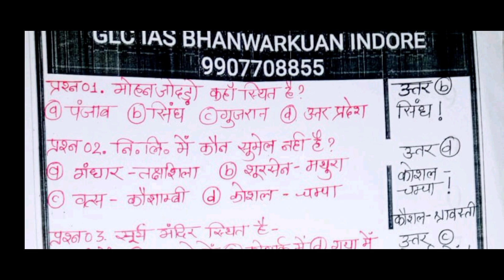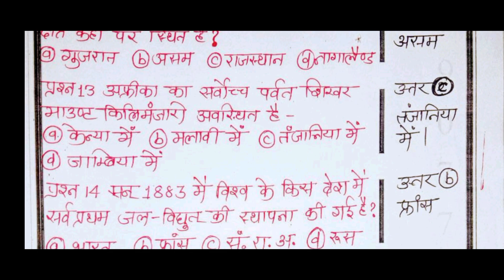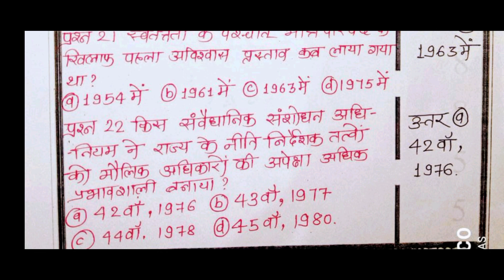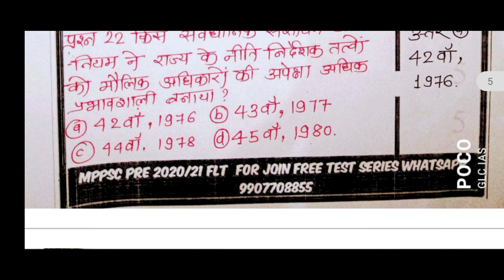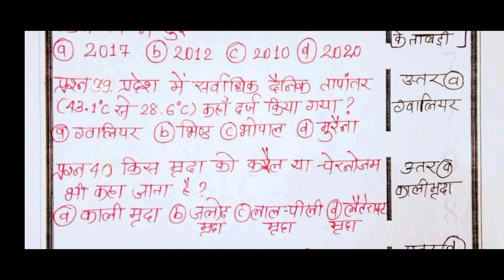संभावित पेपर प्रारूप MPPSC 2020 PRE || GLC IAS || नवीन SYLLABUS के अनुसार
namskar sathiyo
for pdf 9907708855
manviy bhulo ko aap jarur dekhe